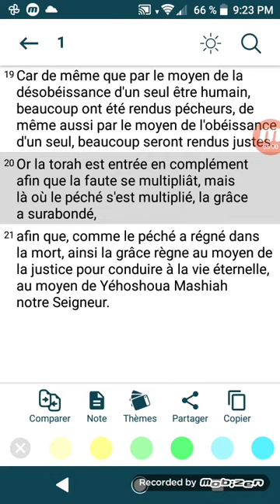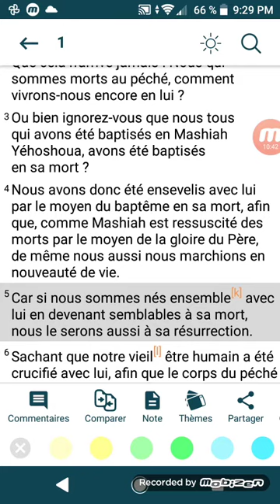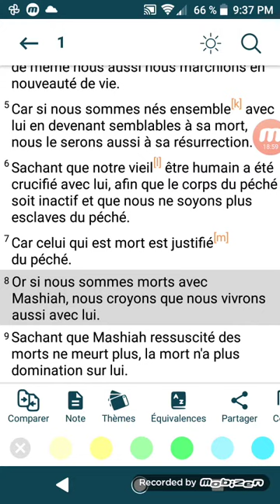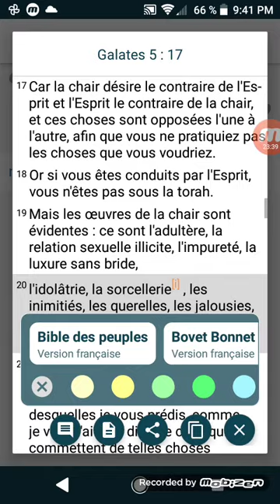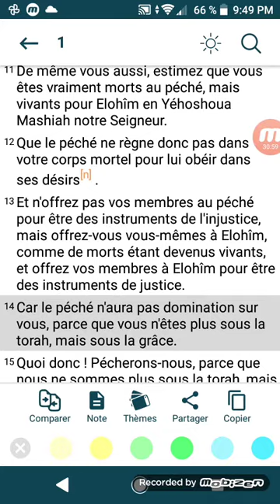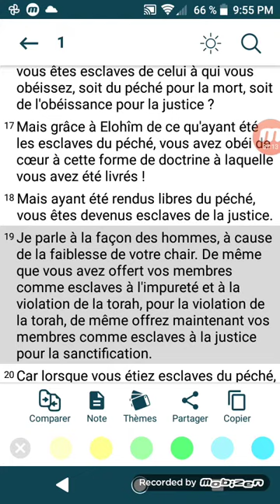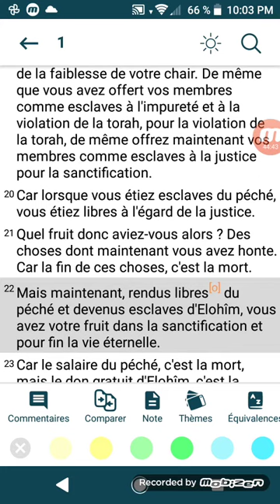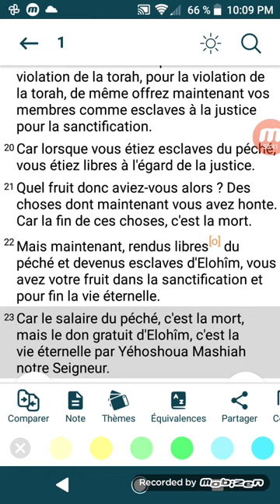La sanctification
Partage chrétien